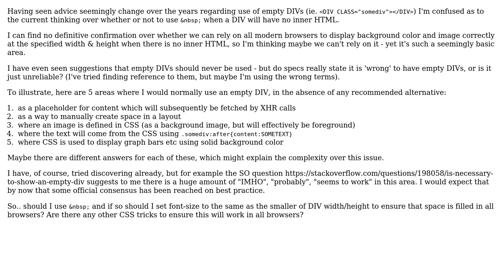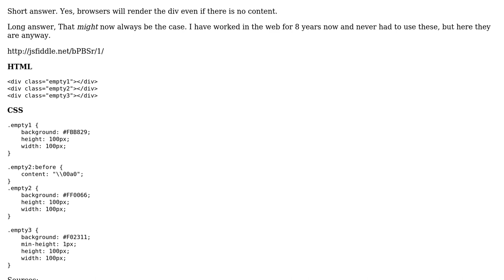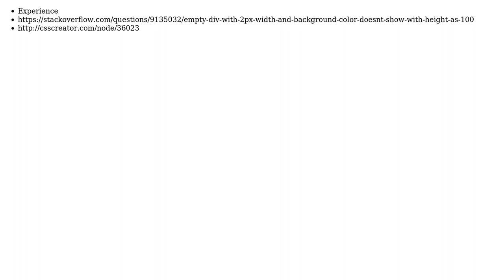Are we supposed to be able to trust empty DIVs to show in HTML5? (2 Solutions!!)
Are we supposed to be able to trust empty DIVs to show in HTML5?

With thanks & praise to God, and with thanks to the many people who have made this project possible! | Content (except music & images) licensed under CC BY-SA | Music | Images & others | With thanks to user dingles user Daniel W. user Dan Grahn and the Stack Exchange Network Trademarks are property of their respective owners. You are responsible for your own actions.